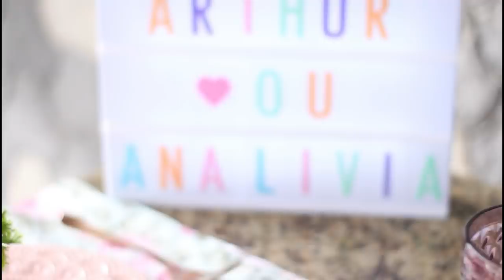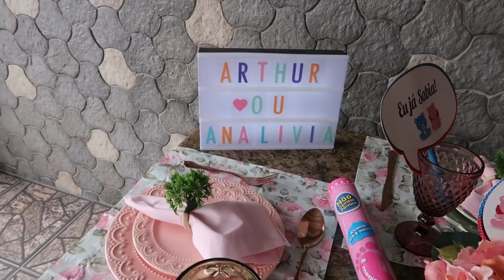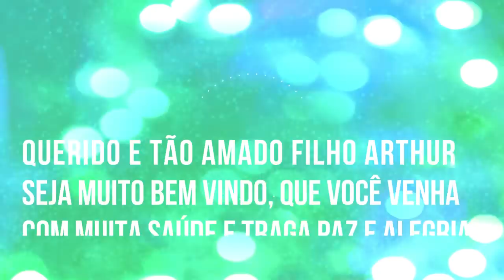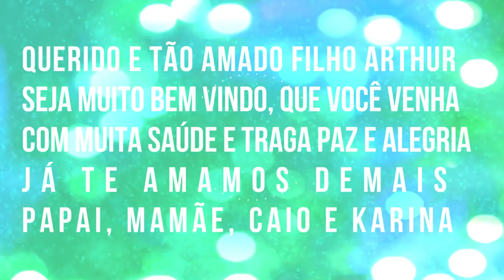MENINO OU MENINA ??? NOSSO CHÁ REVELAÇÃO - Por Cah Almeida